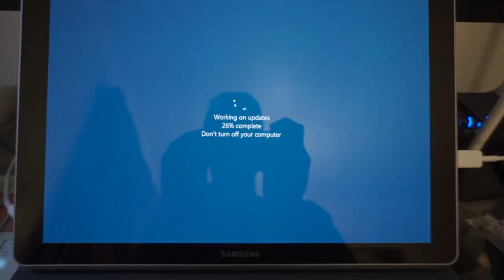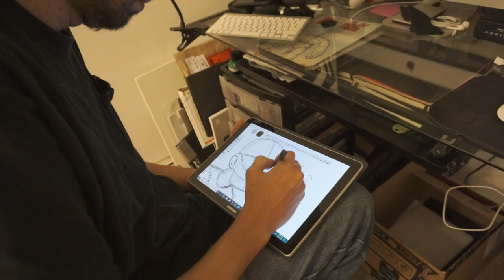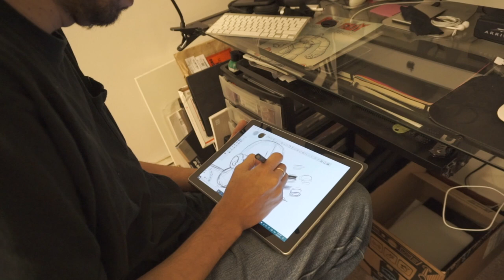Samsung Galaxy Book Review: This Was Supposed To End Good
In this video I review the Samsung Galaxy Book 12" Windows tablet. Is it any good? Let's find out.

Samsung Galaxy Book 12"

My Equipment:
Recording Gear: Sony A5100
Audio Gear:
Art Tools:
2017 iPad Pro 12.9 case with Apple Pencil Holder